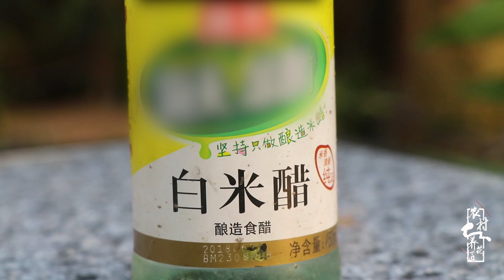给花“喝”口醋，用对方法花卉不黄叶不烂根，养啥活啥！【农村养花匠】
担心花卉黄叶怎么办？给花喝口“醋”保证不黄不烂根，大家一起来看看吧

大家好，我致力于为大家分享养花知识，讲解各种花卉和盆栽的修剪方法以及在养殖过程中需要注意的问题。希望大家在生活中自己养的花卉都可以长得健康，好看。 我们强调了视频内容的合规性，绝对没有任何违反规定的行为。